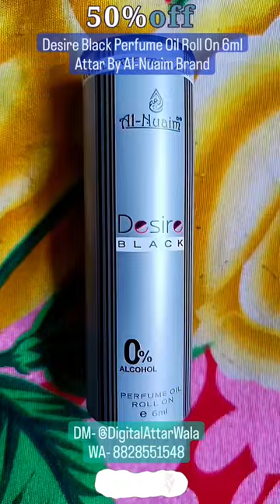Desire Black Perfume Oil Roll On 6ml Attar By Al-Nuaim Brand 50% Off Order Now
Desire Black Perfume Oil Roll On 6ml Attar By Al-Nuaim Brand.
Welcome To, (DIGITAL ATTAR WALA)
Only For Attars & Perfumes Lovers
Contact Any Types Of Attars & Perfumes :- 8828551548
DM For Order & Attars & Perfumes Price & Any Types Of Enquiries.
Follow For More :- @DigitalAttarWala  @amsia_azmi
Many Different Types Of Fragrance Available Here.
Many Different Types Of ML Bottles Available Here.
Best Quality Branded Long Lasting Attars & Perfumes Available Here.

desire black attar
desire black perfume price
black oudh attar price
what is attar
most beautiful attar
which is best attar
desire black perfume
attar black oud
desire attar
blackberry attar
black attar
black diamond attar
attar black musk
original black oudh attar
hr desire
t shirt black design
attar blue
black desire
dark desire perfume